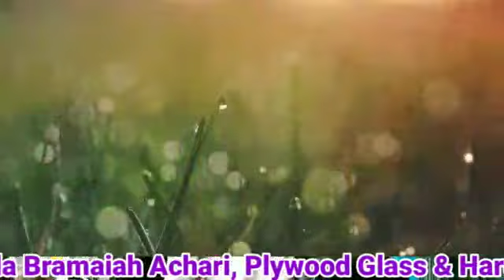Vadla Brahmaih Achari Plywood Glass & Hardware VELDURTHY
Plywood Glass Hardware shop